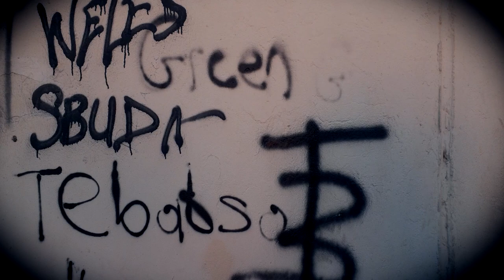Confession- Spragger (Official Video)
Rasta Spraggers first official track to be release online. Confesion is smooth reggea song journeying the life of a man who is changing.